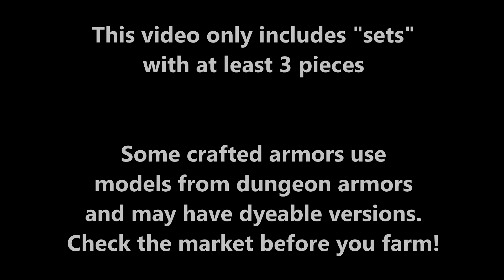Caster Dungeon Armor Sets of Stormblood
Caster Wearable Dungeon Sets of Stormblood (4.0-4.57)
Song : Prelude - Long March Home (Stormblood Title Theme)

Patrons :
Ashyr Rhynn (Jenova)